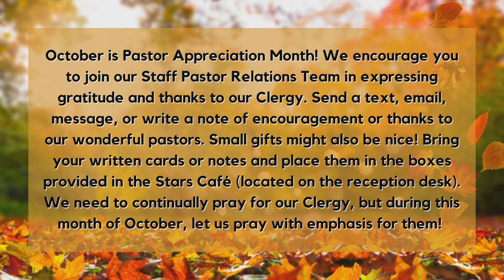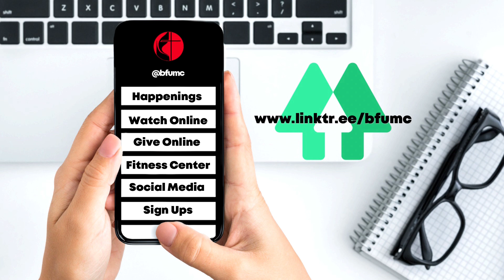Weekly WINGS Update 10-10-21